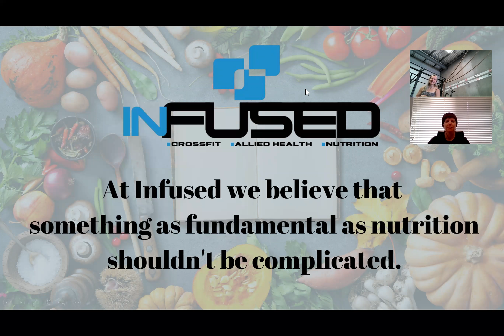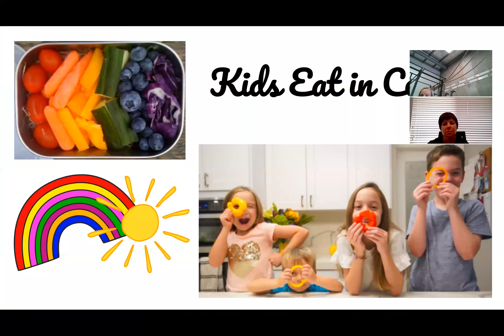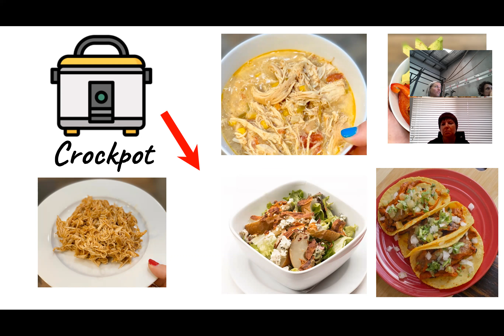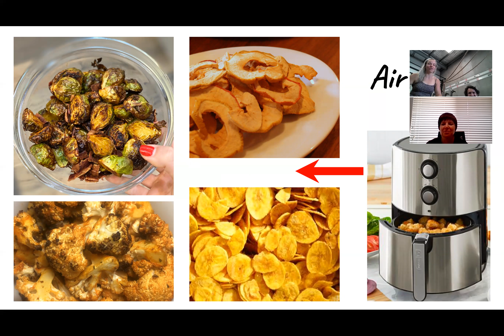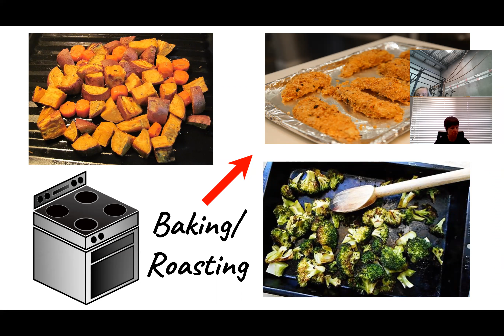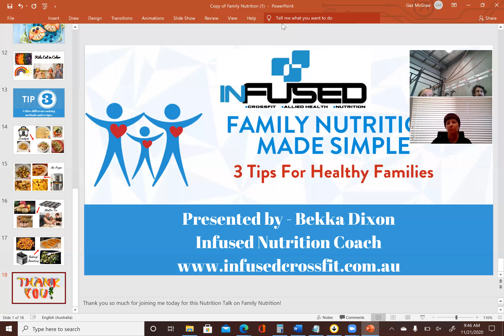Family Nutrition Seminar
Seminar on family nutrition, tips to include kids and how to get them involved with your healthy lifestyle.